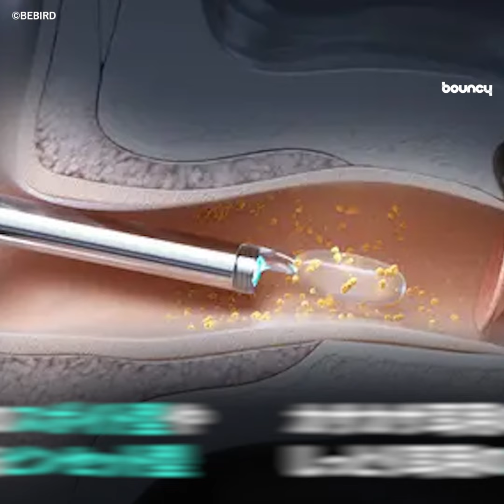家族で使える！カメラ付きUV除菌耳かき「Bebird Home 30S」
「Bebird Home 30S」は、柔らかいシリコン軸の先端にカメラが付いたUV除菌耳かき。ピンセットヘッドやスポイトヘッドなどを含む、大人用・子ども用・高齢者用の交換ヘッドが付属する。

現在Makuakeにてクラウドファンディング中。14,580円(税込)から支援購入でき、2024年10月末までの配送を予定している。

家族で使える！

製品は4つのケースからなり、それぞれマグネットで着脱できる仕様。真ん中のメインケースには、基本の耳かき本体セットを収納。周りのケースは、大人用8種・子ども用9種・高齢者用6種の交換ヘッドをそれぞれ収納している。ヘッドは外れにくさを考慮し、差し込み式ではなくスクリュー式を採用。

●スポイトヘッド（液薬塗布用）
●ピンセットヘッド
●スポンジヘッド（湿った耳垢用）
●粘着ヘッド（乾いた耳垢用）
●ステンレスヘッド
●リラクシングヘッド
●リング型ヘッド
●スプーン型ヘッド

軸部分は柔らかいシリコン製と、しっかりかき出すためのステンレス製で切り替え可能。耳の深さに応じてヘッドの深さを調整できる保護キャップ付き。耳に触れる部分は冷たく感じないよう、人肌の温度に設定されている。

スマホで耳内を見ながら掃除

本体先端には直径3.1mmのフレキシブルカメラ＆LEDライトを搭載。Wi-Fiで専用アプリと連携し、スマホで耳の中を見ながら耳掃除ができる。また、9軸ジャイロスコープを搭載し、耳かきを回しても映像の向きには影響がなく見やすい仕様。アプリ画面を録画すれば、医師とのオンライン受診などで役立つという。

耳かき後電源を切ると、ヘッド部分がUV-Cランプで30秒自動除菌される。レンズを含む先端のヘッド部分は直接水洗いもできるが、本体部分は水に濡れないよう注意が必要だ。

本体上部には充電用USB Type-Cポートがあり、60分のフル充電で75分連続使用可能。動作温度は-10〜45℃。

毎日の耳掃除が劇的に変わる？